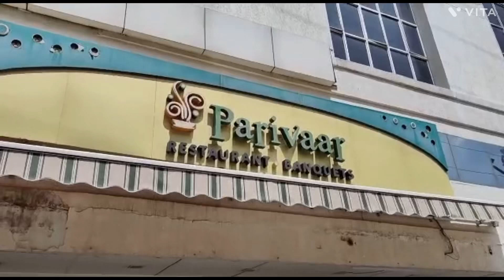Shopping@Mangala Gouri-ECIL, Hyderabad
New Shop “MANGALA GOURI” @ ECIL, HYDERABAD